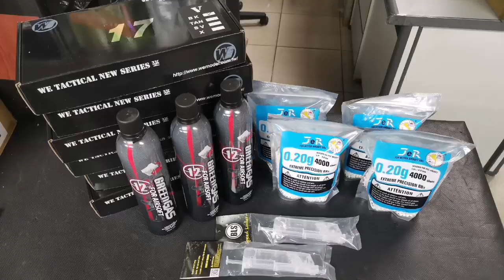Airsoft units for reseller.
Testing video of Airsoft Toy gun only.

We do not sell nor promote Firearms or any type of weapons.

Our goal is to promote the sport of airsofting and for everyone to learn proper and safe gun handling.